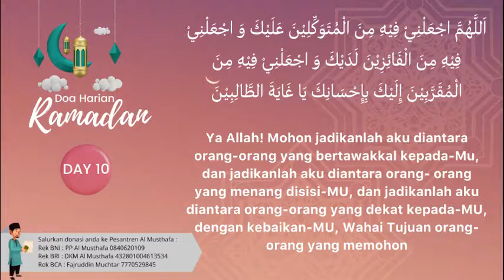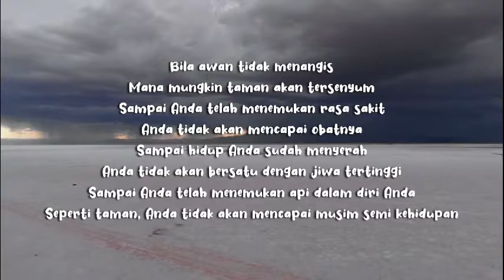Doa Harian Ramadhan 10 : Tawakal Kepada Allah